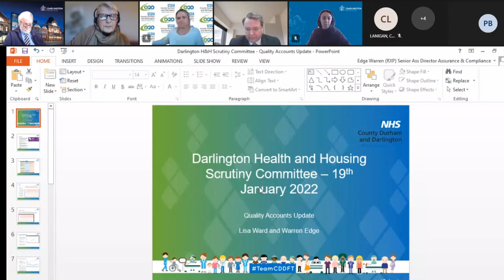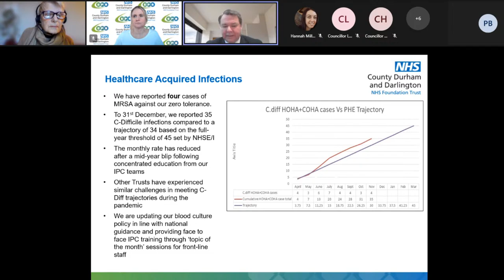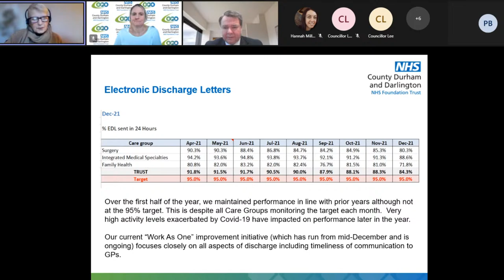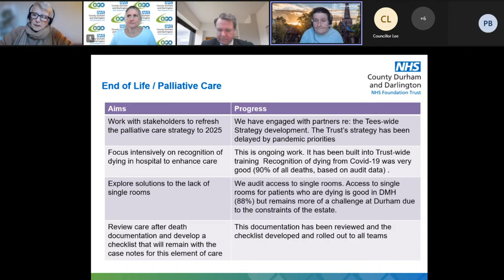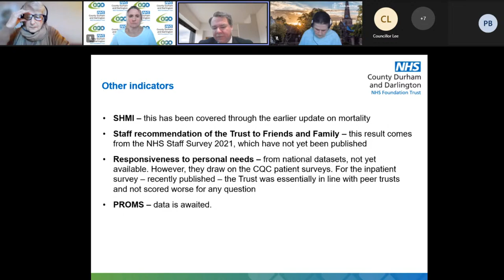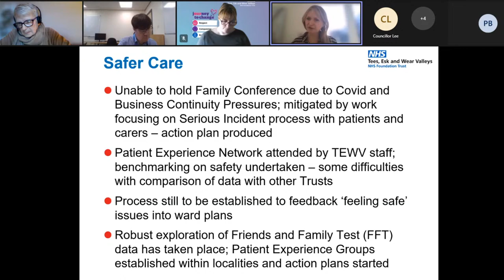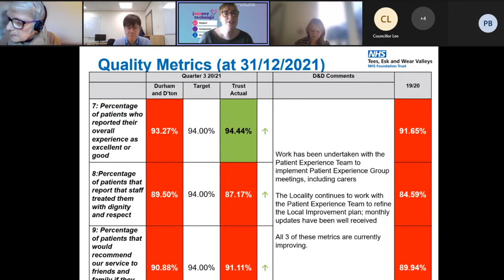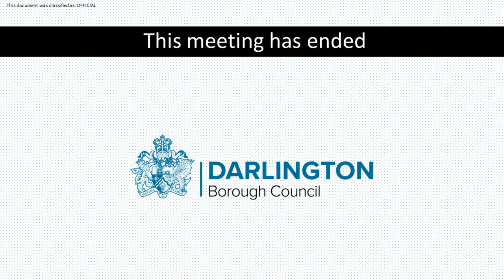Special Health and Housing Scrutiny